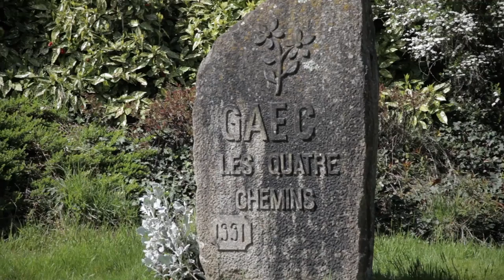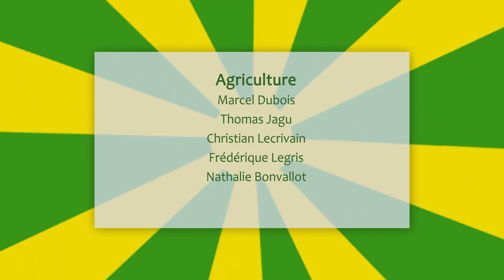Film Pesticides Alternative'S : des agriculteurs qui s'engagent ! - REEPF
90% des pesticides en France sont utilisés par l'Agriculture...
Oui, mais des Agricultures sont en mouvement depuis plusieurs années pour réduire les produits dits "phytosanitaires", et pour différentes raisons :
Marcel D réduit désormais les insecticides en s'appuyant sur la biodiversité et la faune auxiliaire présente dans les haies - dans une démarche "d'Agriculture Raisonnée" !
Christian L. protège la santé des siens, de sa famille, des consommateurs, protège l'eau... en ayant converti son exploitation en Agriculture Biologique.
Thomas J et Léna s'appuient sur les prédateurs pour parasiter les pucerons dans leurs serres, sur les insectes tantôt "pollinisateurs", tantôt "parasitoïdes" ...
Frédérique L. nous explique le rôle des consommateurs dans l'évolution des systèmes agricoles, notamment à travers les AMAP (l'exemple de l'AMAP des Portes de Bretagne)...
Nathalie B., de l’École des Hautes Études en santé Publique, nous permet un regard sur les pesticides dans une optique de "santé préservée" !

Un film réalisé par le Réseau Éducation à l'Environnement du Pays de Fougères (REEPF - 35), en partenariat avec Zoom Productions - 2016 - .